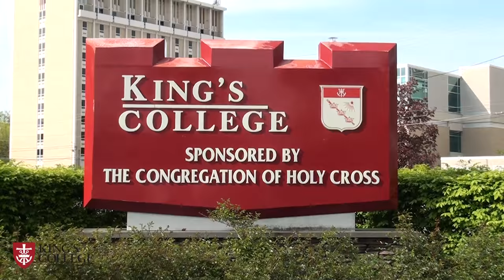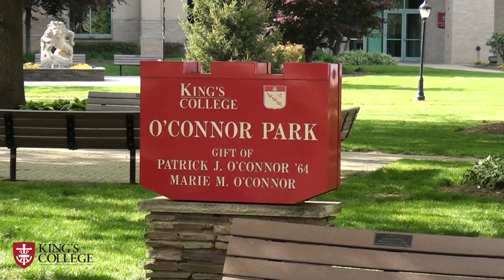A Glimpse of King's College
This is a short overview of the King's College Campus in Wilkes-Barre Pennsylvania.